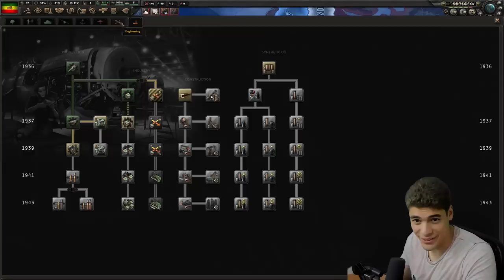How many restarts will it take me to WIN as ETHIOPIA in HOI4?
That's right, today we're back with more masochism and suffering as I restart over, and over again to see if I, a HOI4 beginner, can survive as Ethiopia. HOI4 Ethiopia is the hardest nation in the game as you start at war with HOI4 Italy. Any HOI4 Ethiopia Guide will show you that this is a ridiculously difficult challenge.

So let's see, How many restarts will it take me to WIN as ETHIOPIA in HOI4?

Emperor:
Faith incandescent
JoshuaS

King:
Charlie Damerell
Crilly
Flyerton99
JdoW52
Kargon
Sjalmi
Lewis Wright
Redguard76
ShadowSinger

Duke:
Benjin
ColeZawesome
Cutaline
Ghostwolf567
Of The Dragon
Phalexsu
Thomas Carmichael

Count:
AssBreath
Bobby Bottle Service
Brandon Smith-Darby
danjamrod
King of the Hoot Hoots
Penda
ratsoupchef
Red Star
Stuart Watson
Søren Ryge
ThatOneGuy

Baron:
choppyrice
Hachi
Professor toad
Rhcali
Tobias Lauge Borgstrøm
Trevor

Timestamps:

00:00 - intro
00:36 - attempt 1
05:57 - attempt 2
09:48 - attempt 3
12:14 - attempt 4
15:41 - attempt 5
18:33 - attempt 6
20:06 - attempt 7
21:20 - attempt 8
23:45 - attempt 9
24:59 - attempt 10,11,12,13,14
26:40 - AI investigation
27:48 - attempt 15
35:25 - war with GB
36:29 - outro